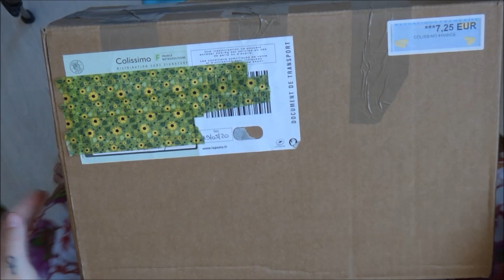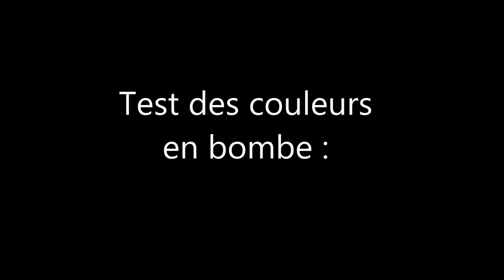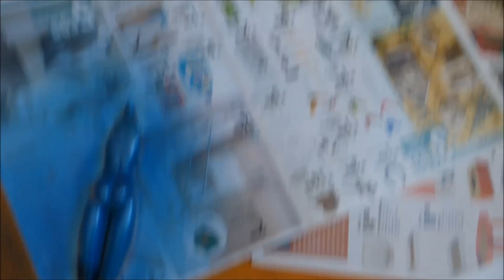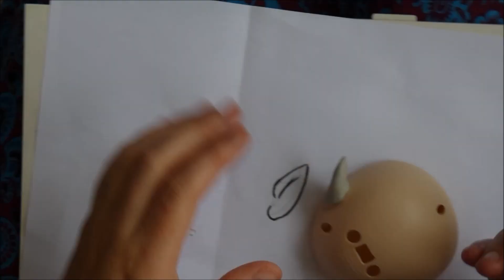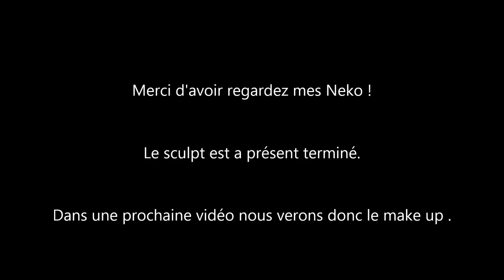Commission Raven Plume Doll Partie 1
Coucou Mes Neko voici la premier partie de ma nouvelle commission pour Raven Plume Doll.

Vous verrez donc a réception du colis, le nettoyage , le test de bombe coloré et le sculpt de la miss.

Bon visionnage !